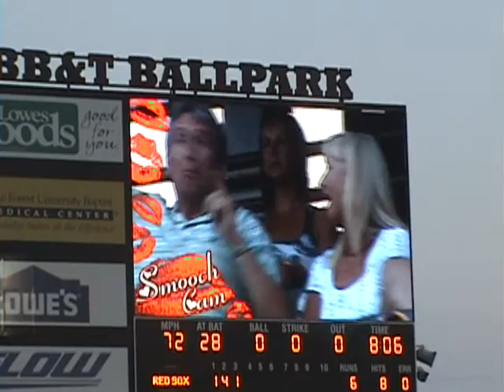Average Fan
From the tribute CD - Seattle...A Baseball Town
deucebender.net

I'm way out in the bleachers, I'm right behind the plate
It doesn't really matter cause every seat is great
I'm waiting for a foul ball down the third base line
And everyone knows which team is mine

I'm the average fan, every woman and man
I'm the average fan
Every boy and girl all around the world

I'm in a three-piece suit, got my jersey on
I got here late, I've been here since dawn
I come to every game, every once in awhile
Yeah, that's me dancing in the aisle

From t-ball to the major leagues I root, root, root for the home team
We're all together to yell and cheer
It's like thousands of my very best friends out here

Every size and shape, every age and race
Take a look and see, don't forget about me